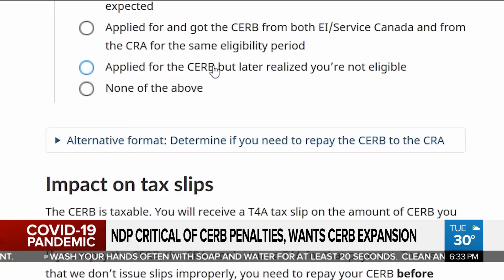Trudeau promises CERB fraud crackdown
The Prime Minister is promising to crack down on fraudsters abusing the Canada Emergency Response Benefit. As Xiaoli Li explains, opposition parties still aren't happy.